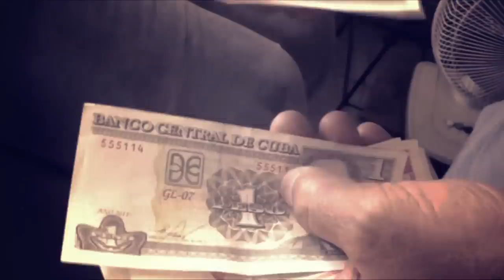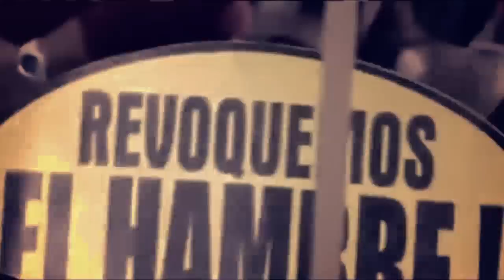Fuera del Poder CANDYMAN